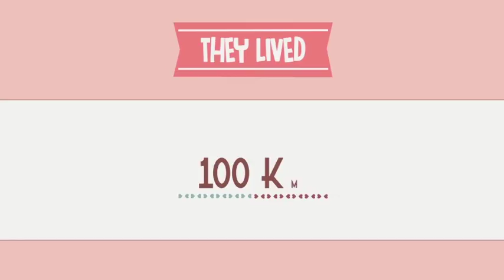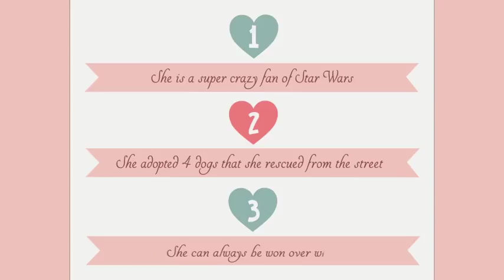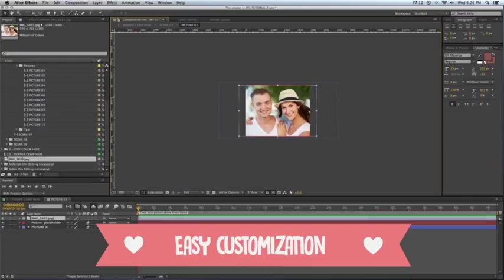Creative Wedding Invitation | After Effects template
Last Update: 24 March 16
Created: 10 August 15
After Effects Version: CC 2015, CC 2014, CC, CS6
Universal Expressions: Yes
Length: 2:27
Resolution: 1920x1080
File Size: 54.8MB
Media Placeholders: 12
Text Placeholders: 54
Category: (openers)

Description: This is an easy to customize video wedding invitation. Tell your guests your love story and create a unique memory that will last forever! Video invites are a new creative way to invite your guests, save time and money without printing and postage expenses using the new The Answer is Yes! - Wedding Invitation template. Surprise your guests and invite them online! DIFFERENT COLOR VERSIONS CUSTOMIZATION You can customize the text and photos, delete scenes, slow them down or speed them up and change it to any color chart you want. THE ANSWER IS YES - WEDDING INVITATION CUSTOMER REVIEW...